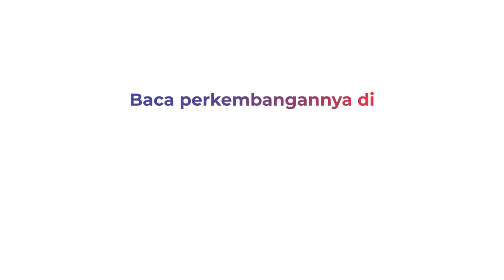Ledakan Tabung Gas di Pandeglang Hancurkan Rumah dan Tewaskan Satu Orang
Diduga tabung gas meledak sebuah rumah hancur di Cimanggu, Pandeglang Banten. Akibat ledakan tersebut seorang pemilik rumah tewas dan satu orang alami luka.